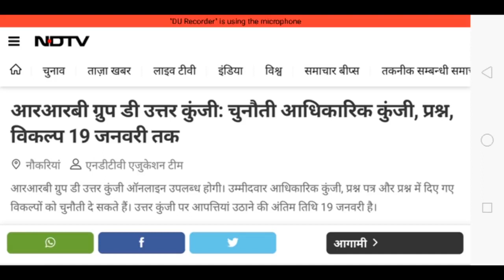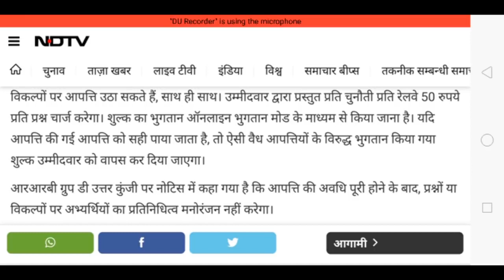रेलवे 'ग्रुप डी' 15 जनवरी बड़ी अपडेट इन छात्रों का होगा फायदा बोनस के नम्बर मिलेंगे बस ये करना होगा।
लेक्चर 1 -

लेक्चर 2:-

लेक्चर 3:-

लेक्चर 4:-

लेक्चर 5:-

लेक्चर 6:-

लेक्चर 7:-

लेक्चर 8:-

लेक्चर 9:-

लेक्चर 10:-

लेक्चर 11:-

लेक्चर 12:-

लेक्चर 13:-

लेक्चर 14:-

लेक्चर 15:-

लेक्चर 16:-

लेक्चर 17:-

लेक्चर 18:-

लेक्चर 19:-

लेक्चर 20:-

लेक्चर 21:-

लेक्चर 22:-

लेक्चर 23:-

लेक्चर 24:-

लेक्चर 25:-

लेक्चर 26:-

लेक्चर 27:-

लेक्चर 28:-

लेक्चर 29:-

लेक्चर 30:-

लेक्चर 31:-

लेक्चर 32:-

लेक्चर 33:-

लेक्चर 34:-

लेक्चर 35:-

लेक्चर 36:-

लेक्चर 37:-

लेक्चर 39:-

लेक्चर 40:-

                      " जय बालाजी महाराज कृपा कीजिये"